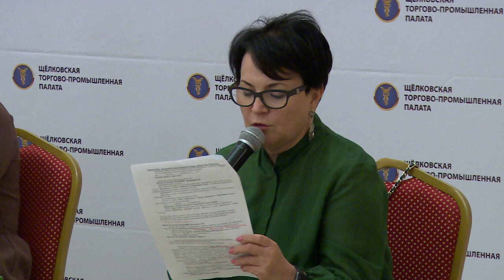В Центральном дворце культуры прошёл I съезд Торгово-промышленной палаты г.о. Щёлково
В Центральном дворце культуры прошел 1 съезд Торгово-промышленной палаты городского округа Щёлково. Делегаты рассмотрели и утвердили приоритетные направления деятельности организации на 2021 – 2025 годы, приняли новую редакцию устава и внесли изменения в порядок приема в члены Торгово-промышленной палаты. Смотрите репортаж.